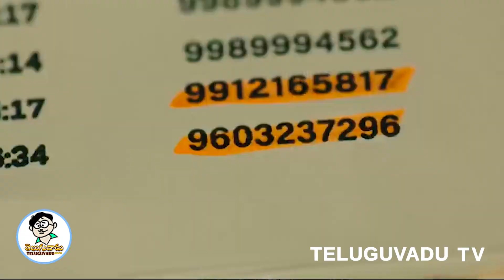ఇంత సీరియస్‌గా చేయగలడా అల్లరి నరేష్‌ ? ఉగ్రం మూవీ రివ్యూ I Ugram Movie Review | Allari Naresh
Ugram Movie Allari Naresh Mirnaa Menon Telugu. Ugram Latest Movie ft. Naresh, Mirnaa. Directed by Vijay Kanakamedala, Music composed by Sri Charan Pakala. Produced by Sahu Garapati and Harish Peddi under the banner of Shine Screens.

Movie Details :

Movie Name : Ugram
Cast : Allari Naresh & Mirnaa
Screenplay & Direction : Vijay Kanakamedala
Producers : Sahu Garapati & Harish Peddi
Banner : Shine Screens
Music Director : Sri Charan Pakala
Editor : Chota K Prasad
DOP : Siddharth J
Production Designer : Brahma Kadali
Story : Toom Venkat
Dialogues : Abburi Ravi
Costume Designer : Kilari Lakshmi Sree
Publicity Designer : Sudhir
Digital promotions : Whackedout Media
PRO : Vamsi Shekar
Promos : Ravi
DI : Annapurna Studios
Colourist : Vishnu Vardhan
Marketing : First Show
Audio On : Junglee Music